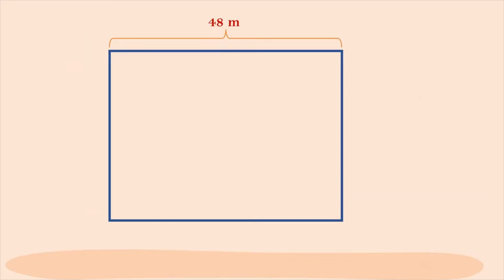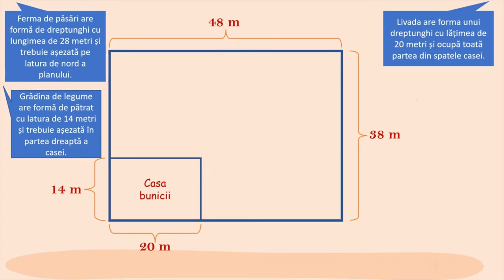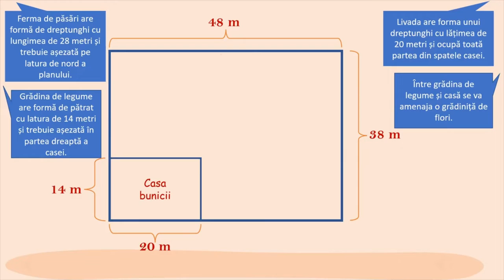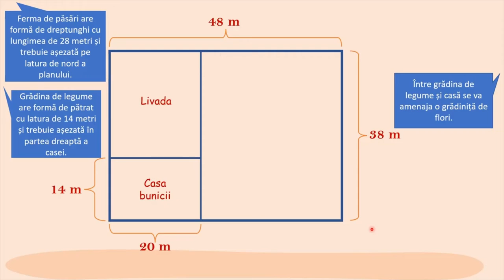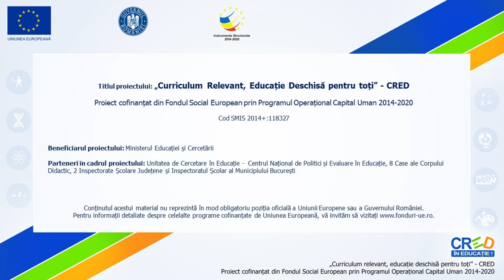Planul, în grădina bunicii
Materialul video propune copiilor realizarea planului grădinii în care aceștia trebuie să amplaseze, folosind tot spațiul și în funcție de îndrumările unui personaj tutore, diferite zone care au formă de pătrat sau dreptunghi. Figurile au notate doar câteva dimensiuni care permit realizarea de raționamente, astfel încât să poată identifica poziționarea corectă, dar și dimensiunile fiecărei forme geometrice.
Se oferă feedback după fiecare aplicație, iar exemplele sunt însoțite de ilustrații și desene suport relevante.
Personajul tutore introduce tema generală prin intermediul poeziei „De-aș avea timp” din volumul „Întâmplări din grădina mea” de Ana Blandiana.